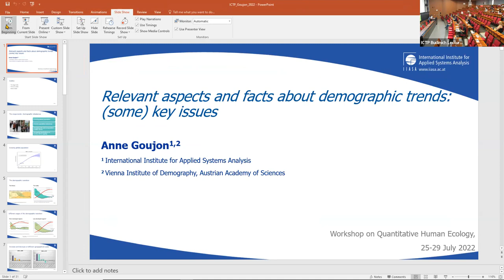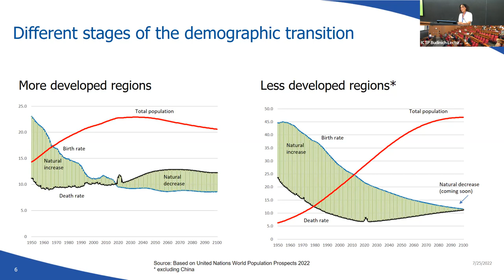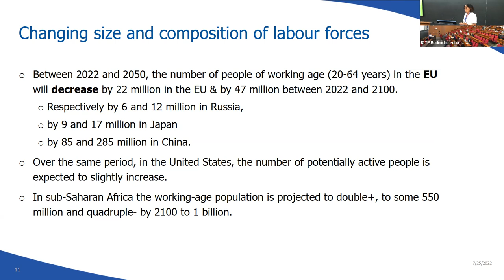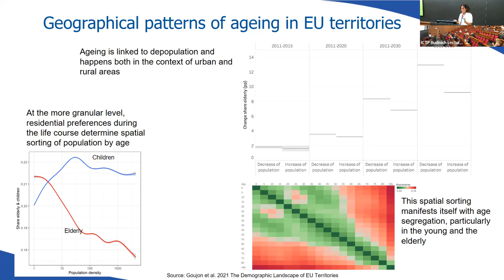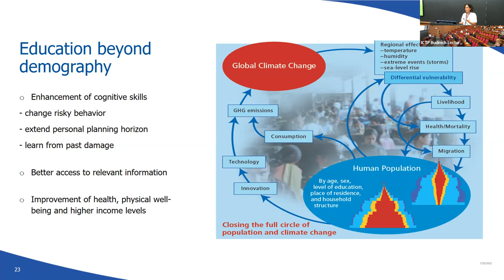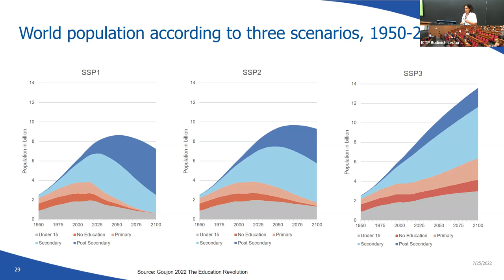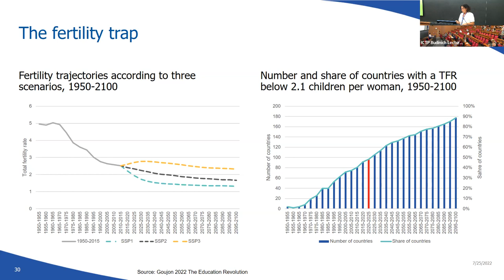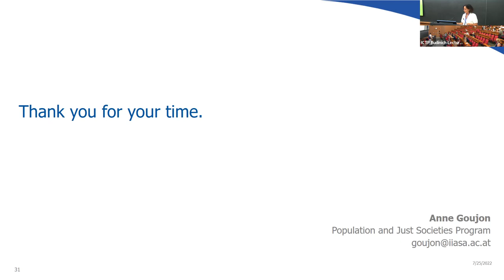Relevant Aspects and Facts about Demographic Trends: The key Issues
Speaker: Anne GOUJON (JRC, Wittgenstein Centre for Demography and Global Human Capital/IIASA, Austria)
2022_07_25-16_45-smr3728.mp4